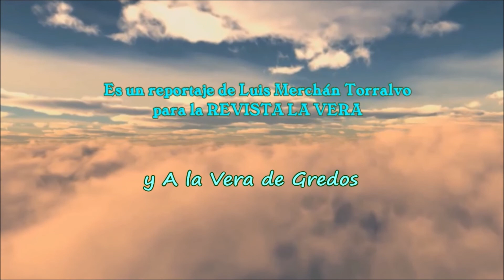Ferias de San Bernardo en Candeleda (Ávila) - PRESENTACIÓN LIBRO FIESTAS 2022 en Círculo Candeledano